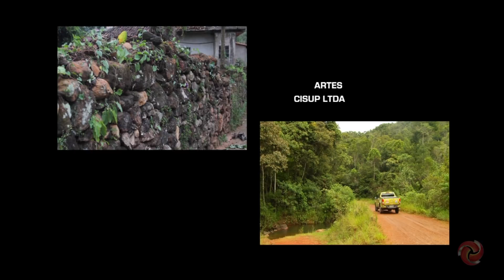Aprenda a fazer uma deliciosa receita de Padre Viegas